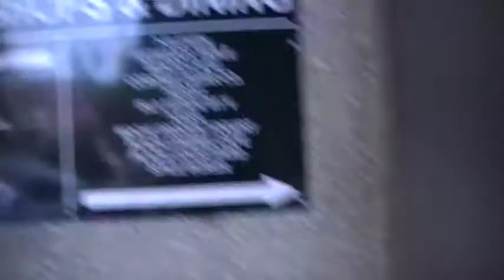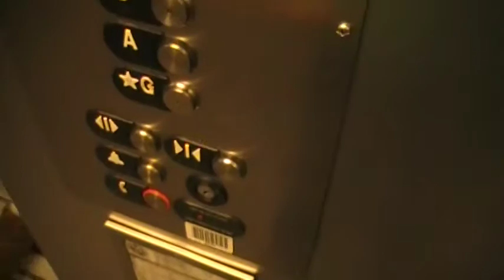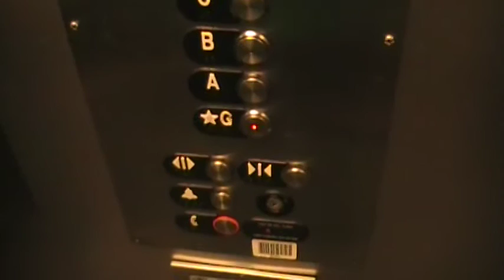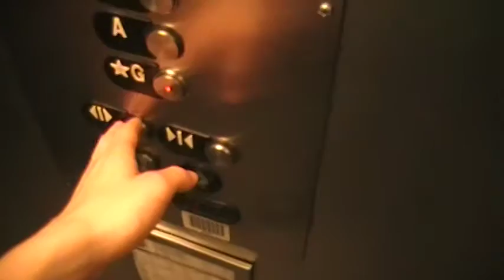Otis Series 5 Hydraulic Elevator at Cobb Plaza Parking Garage in Downtown Orlando, FL.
Filmed on June 18, 2015: Listen to that HUGE thunderstorm that was caught on camera during the beginning of this video, STARTLED ME!